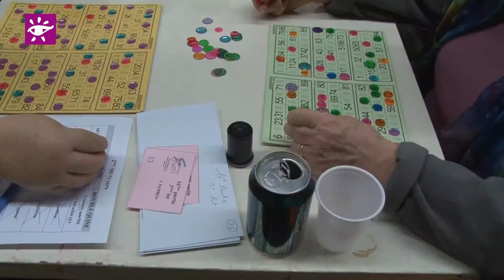Téléthon 2013 : Trois manifestations à Saint Juery (81)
Téléthon 2013 : Trois manifestations à Saint Juéry (81)
Images de Marc Lubrano.